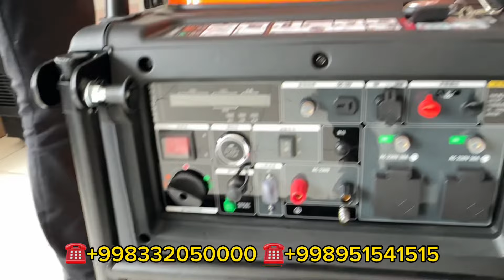ПАСТ ТОВУШЛИ ГЕНЕРАТОР